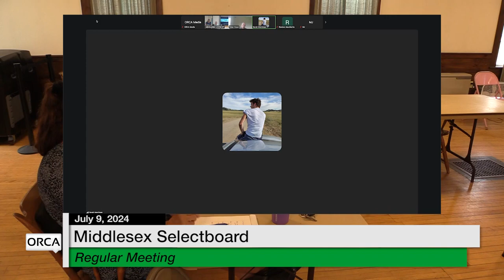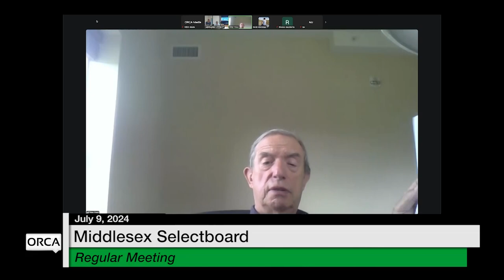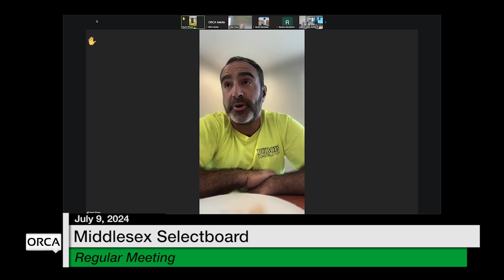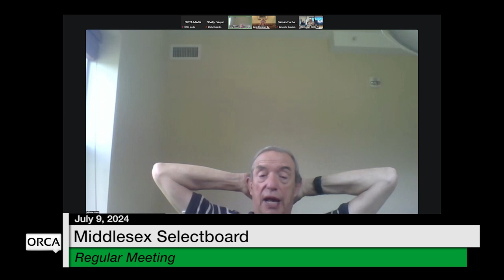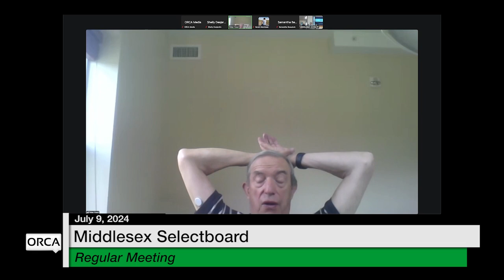Middlesex Selectboard - July 9, 2024 [MSB]